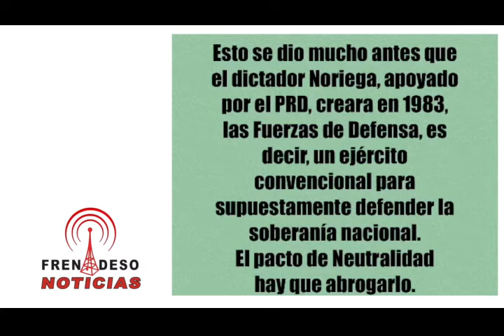Estos oligarcas y sus peones llevan los genes de la traición y la corrupción en sus células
Traficantes de historia.

Estos son los que llevan los medios de comunicación a hablar del Bicentenario.
La oligarquía que creo el sexto país más desigual del planeta gracias al entreguismo, al saqueo de nuestros recursos naturales y de las arcas del Estado y al modelo neoliberal.